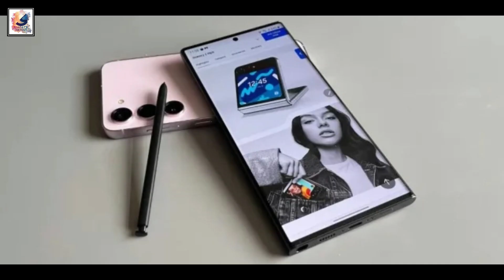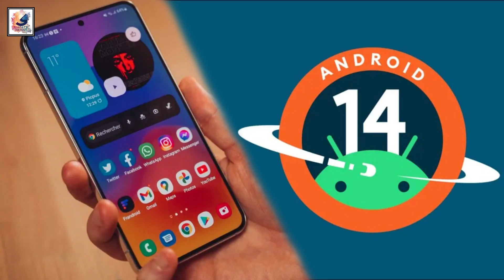Samsung Exynos 2400 is official with 70% faster CPU, RDNA3 GPU!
As-salamu alaykum friends, I am Shadat Hossain Sazib. welcome you all to Shadat's Dayout YouTube channel.in this video I would like to share that Samsung has made the all-new Exynos 2400 , Samsung offered an early look at the Exynos 2400 during its SLSI Tech Day even. new semiconductor technologies and chips, but the most important among them is the Exynos 2400. It is Samsung's next-generation flagship smartphone processor and succeeds the Exynos 2200, which was launched in 2022 and debuted inside the Galaxy S22. The new chip will most likely be used in the Galaxy S24 that will launch early next year. Samsung claims the Exynos 2400 offers 70% faster CPU performance and an incredible 14.7x faster AI processing than the Exynos 2200. The new chip also features the Xclipse 940 GPU based on AMD's latest GPU : RDNA3.the Xclipse 940 GPU offers improved gaming and raytracing performance. Samsung introduced a new AI tool designed for the upcoming smartphones (probably the Galaxy S24 series) that can demonstrate text-to-image Generative AI using the Exynos 2400 chipset.the Galaxy S24 series for emergency messaging.Samsung also showcased the Exynos Auto V920 chip for automotive. It is a 10-core processor that can run multiple applications across several screens in connected cars
thobe you guys like it & Enjoy it.

 PLh0MlQPTaItjopl8vw13LCnzSsSYuoaz3

samsungs24ultra ultra
shadatsdayoKeys Cafeut